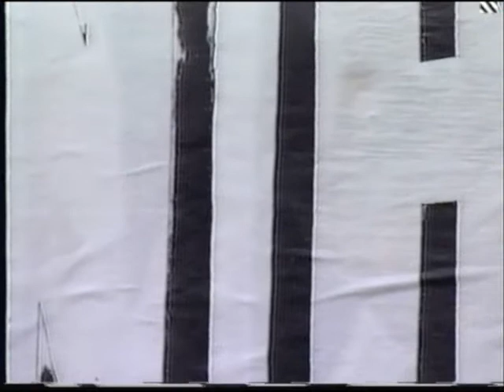The Human League - Interview (Crash Tour) 21st Nov 1986 Calendar Filmed At The Limit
Clip taken from ITV 1's local News Calendar.

Interview filmed at Sheffield's The Limit - West Street.

21st Nov 1986.